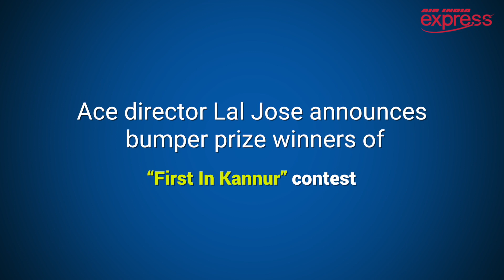"First In Kannur" Contest Bumper Prize Results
Here's a New Year gift to bumper prize winners of "First in Kannur" contest.

The beloved malayalam director, Mr. Lal Jose announces the result of the contest at Club FM studio in Kochi.

Congratulations to the bumper prize winners!!!